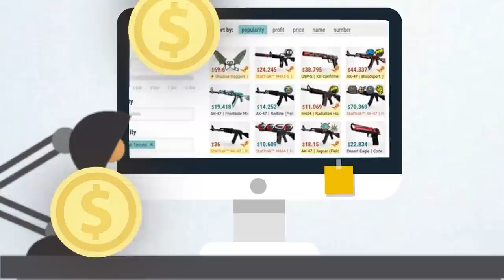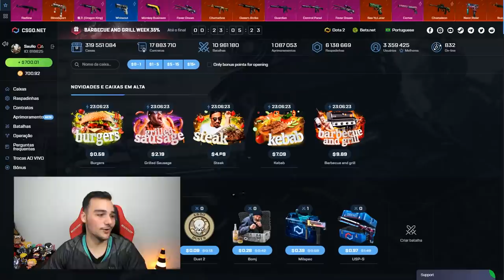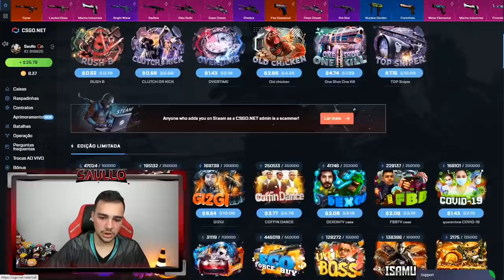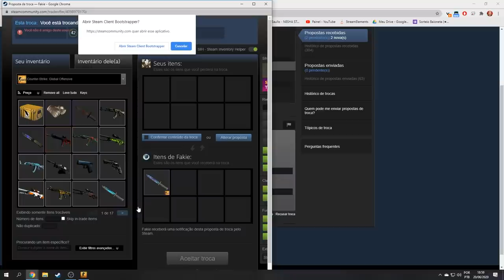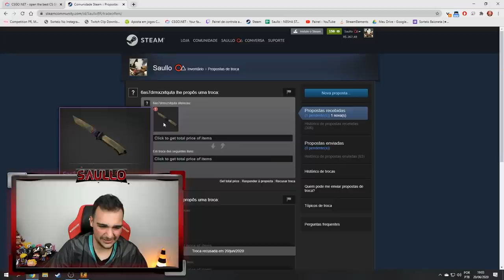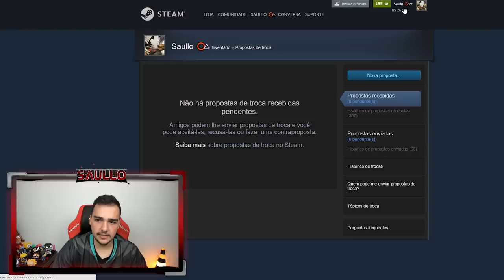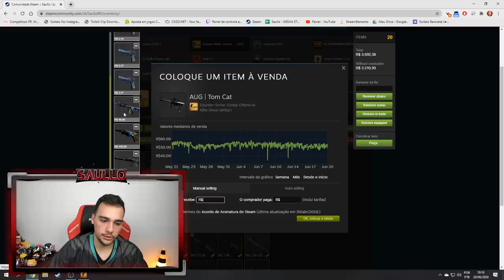1 vídeo = 2 Facas INSANAS e 1 M4A4 para vocês!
Abri caixas de skins de csgo nesse vídeo e deu nisso